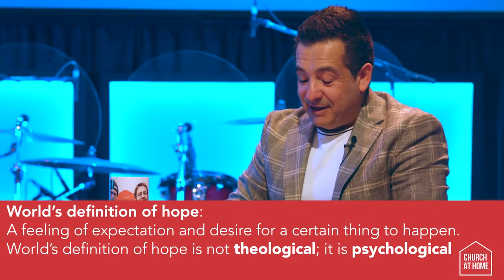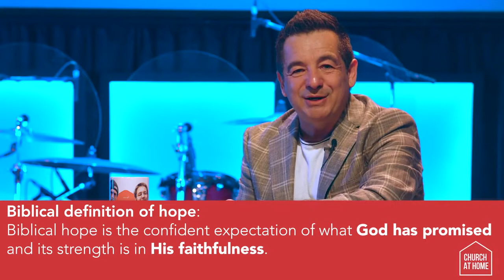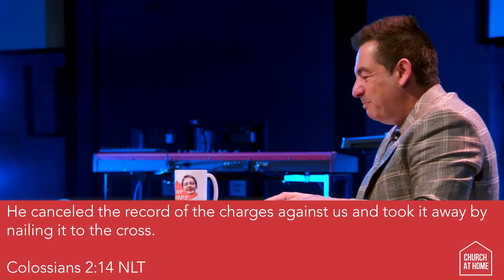Hope Begins Here | with Pastor Anthony Greco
Easter 2020 looked different than normal for everyone, but the message of hope remained the same: Jesus loves you & He proved this love with his action of dying on the cross for our sins. Join Pastor Anthony Greco for another powerful message!